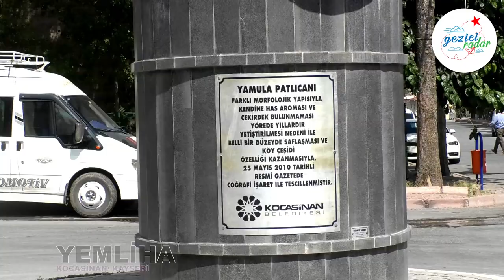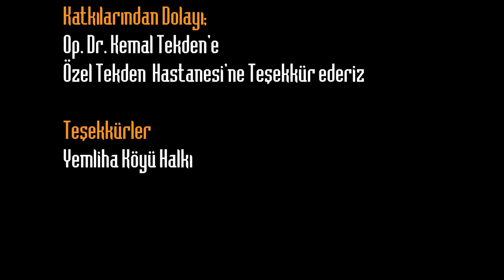Gezici Radar Yemliha’da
Kayserinin Kocasinan ilçesine bağlı barajı ve patlıcanı ile meşhur Yemliha köyündeyiz. Yol boyunca kurulan tezgahlarda Yemliha köyüne özgü köyün verimli topraklarında yetişen meyve ve sebzeler satılıyor. Yamulanın en ünlü simgesi de yamula patlıcanıdır. Yol güzergâhı kullanan vatandaşlar için doğal ve lezzet durağı oluyor.
Yamula Patlıcanı farklı morfolojik yapısıyla kendine has aroması ve çekirdek bulunmaması yörede yıllardır yetiştirilmesi nedeni ile belli bir düzeyde saflaşması ve köy çeşidi özelliği kazanmasıyla25 Mayıs 2010 tarihli Resmi Gazetede coğrafi işaret ile tescillenmiştir.
Patlıcan tarlasında Elmas ablayı bulup biraz sohbet ettik. Tatlı yiyip tatlı konuşalım diye patlıcan reçelinin tadına bakıp nasıl yapıldığını öğrendik.
Yamula Barajı, Kızılırmak Nehri üzerinde Kayseri'nin 25 km kuzeybatısında, Yemliha kasabası yakınlarında kuruludur. Yamula Barajı ve Hidroelektrik Santral Projesi, Yap-İşlet-Devret modeli ile yapılan, enerji ve sulama amaçlı Türkiye’nin önemli projelerinden birisidir.
Tekgöz Köprüsü 1202 – 1203 yılında Sultan II. Rükneddin Süleyman Şah zamanında, Kayserili Hacı Ali Şir Bin Hüseyin tarafından Kayseri’de yaptırılmıştır. Yapıldığı dönemde Kırşehir–Kayseri arasındaki ulaşımı sağlamak amaçlanmıştır. Köprü 120 metre uzunluğundadır. Kızılırmak nehrinin üzerinde bulunan köprü, kesme taştan 27 metre çapında ve 18 metre yüksekliğindedir. Kemerden dolayı halk arasında” Tekgöz” ve “Yalnızgöz” ismi ile anılmıştır.
Doğa ve tarihin birleşmesiyle oluşan güzel bir manzara sizleri bekliyor. Bu keyifli yolculuğumuzda bize eşlik eden değerli takipçilerimize iyi seyirler dileriz.